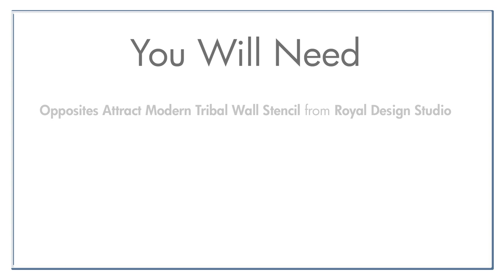How to Make a DIY Shower Curtain with DIY Modern Tribal Stencil Patterns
Learn how to make your own DIY shower curtain with Royal Design Studio stencils and paint.